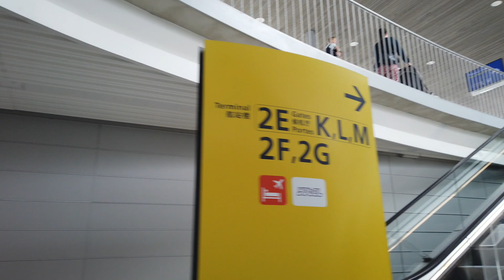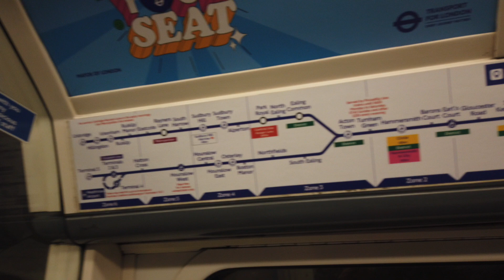VIAJE POR EL REINO UNIDO E ISLANDIA 2024.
Inicio una serie de vídeos de viaje por el Reino Unido, Irlanda e Islandia. Saludos. Consejo para cuando tiene que hacer conexiones en estos aeropuertos.